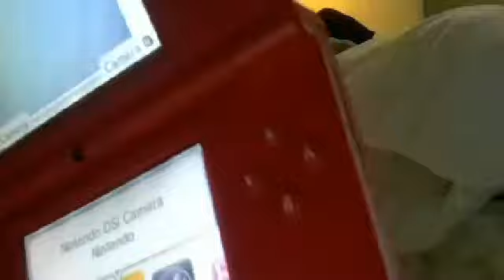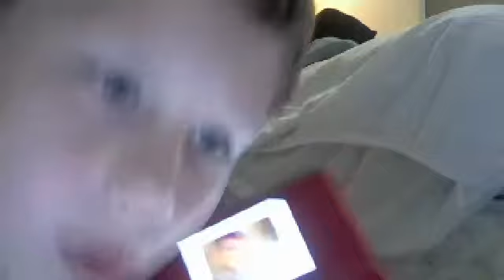Nintendo DSi Review